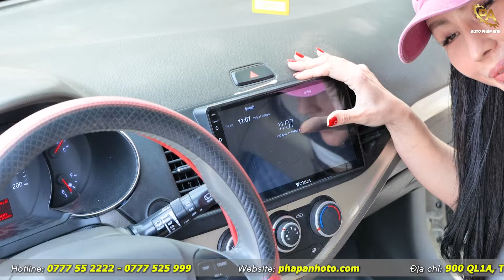Cùng Ngọc Rubi Review em xe Kia Morning 2019 AT 1.2 giá 250tr (60A 83581)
🚘 KIA MORNING 2019 AT 1.2 GIÁ 250 TRIỆU (60A 83581)